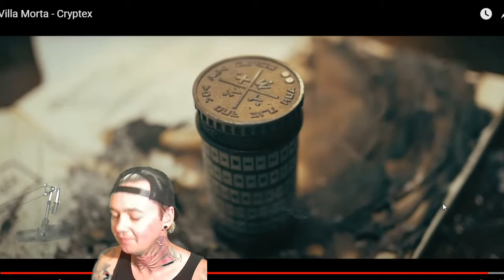Villa Morta - Cryptex - Local Band Smokeout Reaction / Review